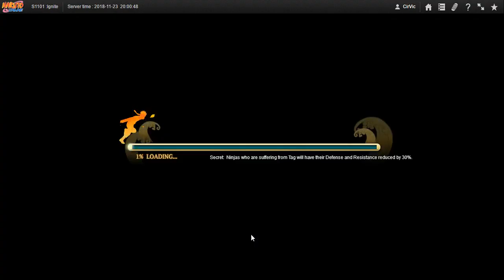Naruto ナルト Online NS D11 2nd Server Training Ground & Second Hell + Previous Day Results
Like a member stated this event truly is HELL and I believe Oasis or Customer Service will counter that the in balance was due to few participants but like I said in the sage event I uploaded along side this earlier. I don't think that excuse is valid with 4 active groups in this HK server unlike our 1 active group in my previous LA server.

Due to Oasis scamming me twice and their bias pro plunder escort system (even if the escort does damage to the plunderer and possibly have them near death or defeated one of the 4 chars. When the escort is defeated they return to full health when fighting the character doing the convoy himself.) for the DEV Teams much loved frustration money I'm not sure if I'll take up this game again. Today's upload will be 18 videos to with a total size of 3.14 GB which should do until 12/22/18 I still need about 500+ subscribers on my channel though.